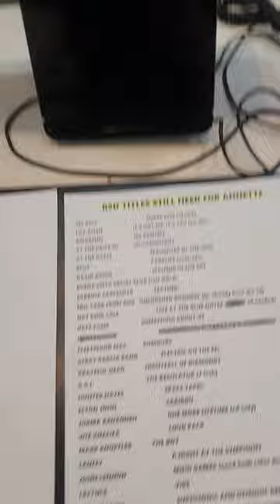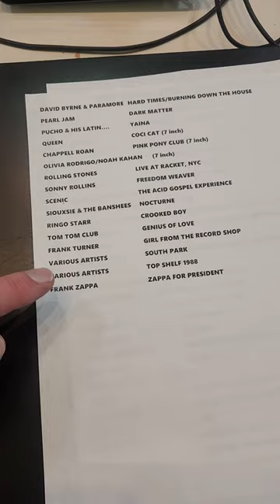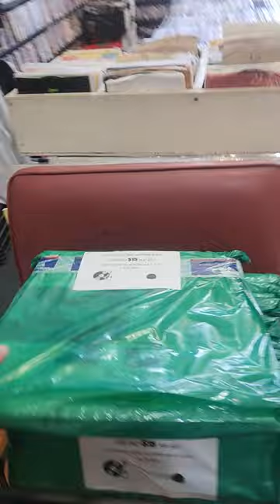Sunday Before RSD update! We Are Already Out of Space. Record Store Day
Sunday before RSD update! We are already out of space!